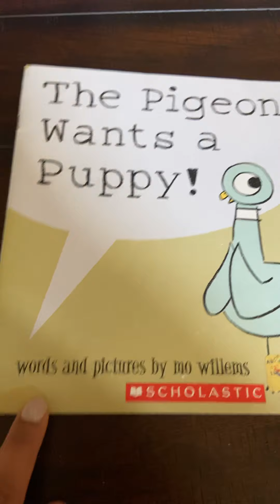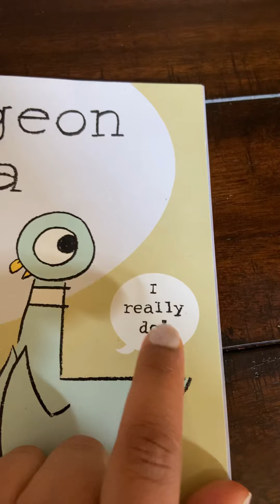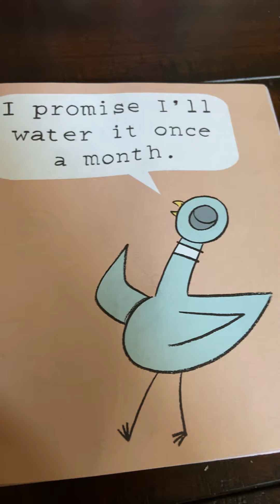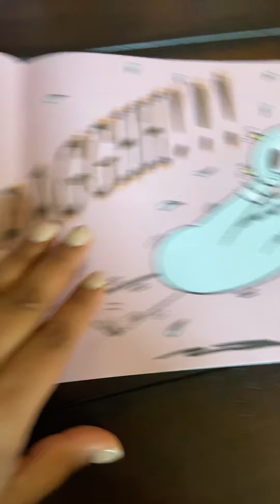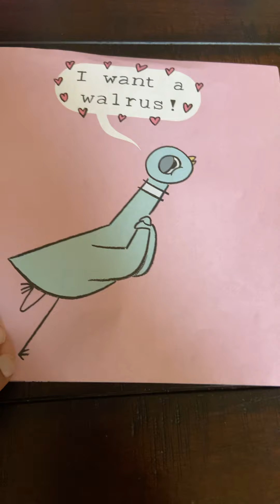Story time with Teacher Angie: The Pigeon Wants a Puppy! By Mo Willems